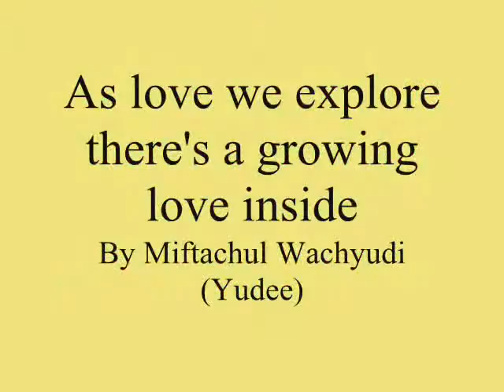As love we explore there's a growing love inside ,